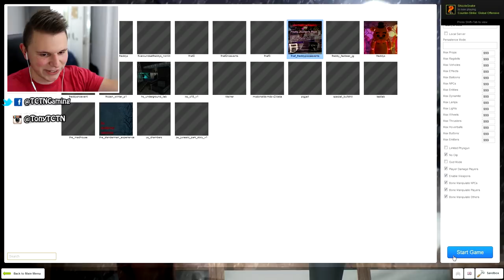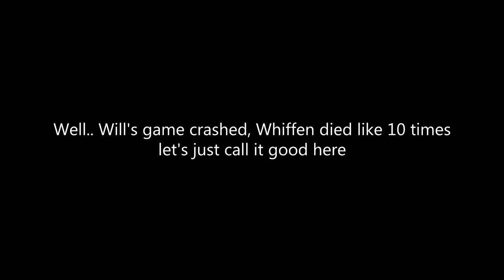DOUBLE FREDDY ATTACK | Gmod FNAF Games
Welcome back to the FNAF Games! Today I was the game master once again, testing out the new recruits mr Will and dr Whiffen